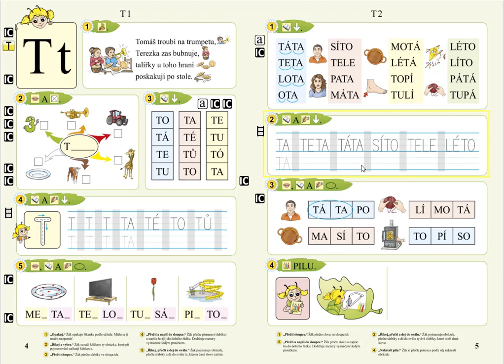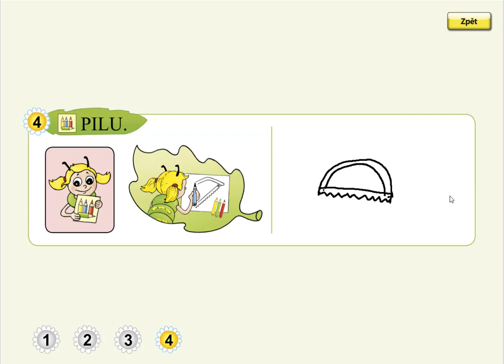Písmeno T (kreslení podle zadání), SLABIKÁŘ 1, str. 5, cv.4